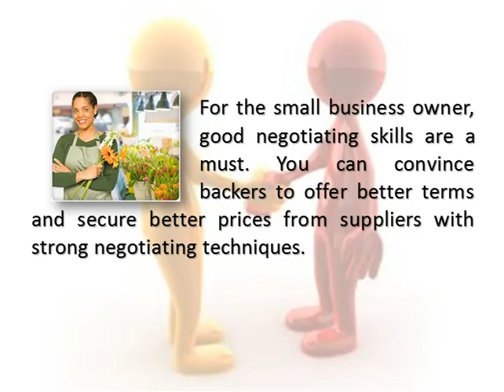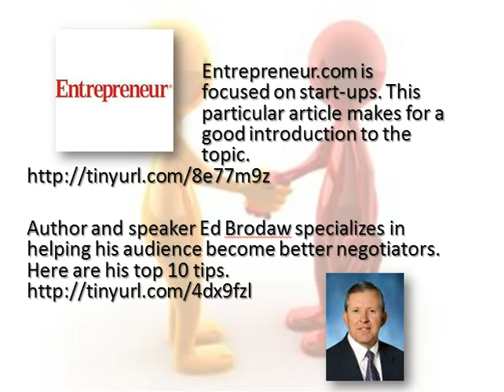This Month -- Honing Your Negotiating Skills